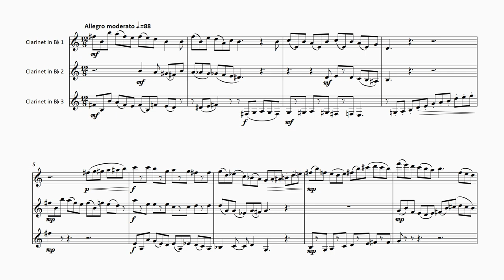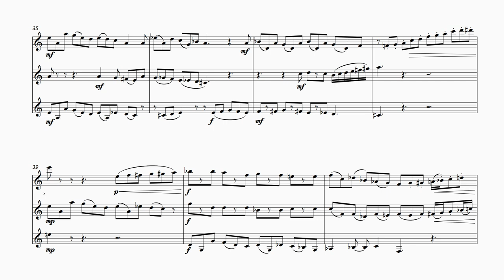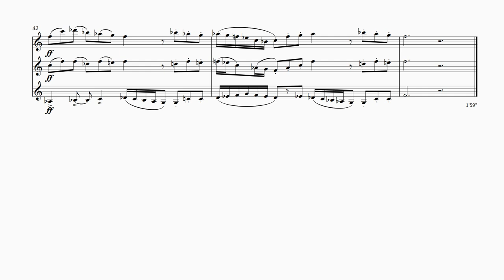FM1128 Sharma Four Forest Pictures 3 Time for Play